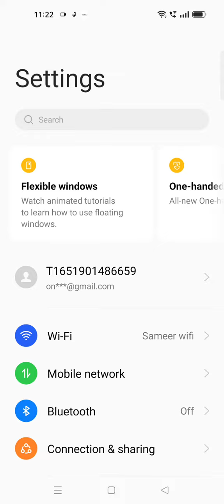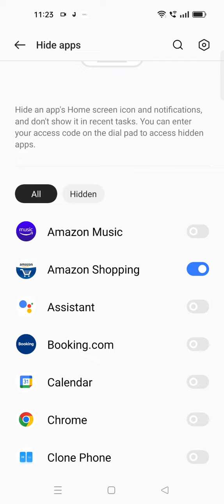Apps Hide In Oppo Reno 9, How To Hide App In Oppo Reno 9,Oppo Reno 9 Mein Apps Hide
Apps Hide In Oppo Reno 9, How To Hide App In Oppo Reno 9,Oppo Reno 9 Mein Apps Hide Kaise Karen,

Appshide#Oppo Reno 9